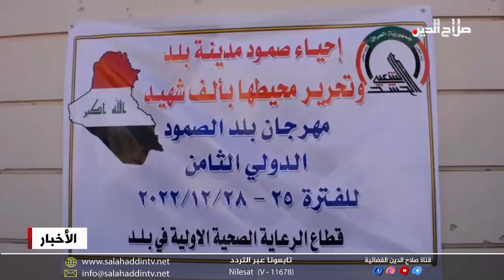تظافر الجهود بين الدوائر الخدمية لإحياء مهرجان بلد الصمود الثامن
والى بلد حيث تجري الاستعداد بتظافر كبير بين الدوائر الخدمية لانطلاق مهرجان بلد الصمود الثامن؛ إذ يتم تأهيل الطرق من الأنقاض ووضع الإنارة وتوفير ملاكات طبية في الأماكن التي ستشهد فعاليات بالمناسبة التي يستذكر بها أهالي القضاء الدماء التي روت الأرض لطرد براثن الشر، وشكر القائمون على المهرجان النائب محمد كريم البلداوي لما يقدمه من دعم معنوي وإشراف مباشر على مجريات الاستعداد.